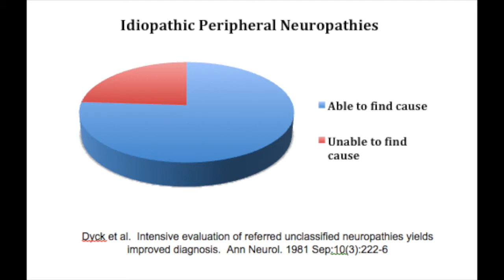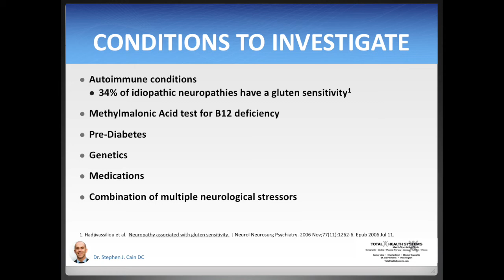Idiopathic Peripheral Neuropathy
In this video Dr. Stephen Cain DC explains what Idiopathic Peripheral Neuropathy is, why it’s so prevalent, and what to do about it.  He discusses some exciting research indicating that most cases of idiopathic neuropathy can, with the proper testing, determine a cause.  He also gives some important suggestions about things to consider as a potential cause of ‘idiopathic’ peripheral neuropathy.